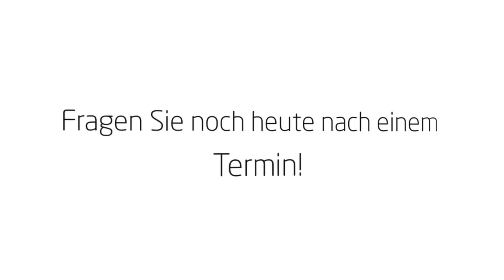Express Auto Ankauf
Wir sind der Autohandel Ihres Vertrauens aus Nürnberg und Ihre Anlaufstelle für hochwertige Gebrauchtfahrzeuge vom Wohnmobil bis zum Kraftrad. Ein erfahrenes Team steht Ihnen mit Rat und Tat zur Seite und liefert alle wichtigen Informationen zu allen Kfz, die wir für Sie anbieten. Natürlich kaufen wir ebenso Ihre gebrauchten Fahrzeuge an und zahlen Ihnen faire Marktpreise.

Tillypark 175
90431 Nürnberg